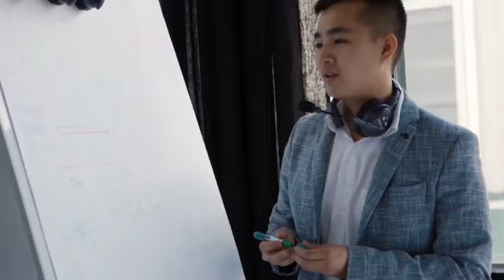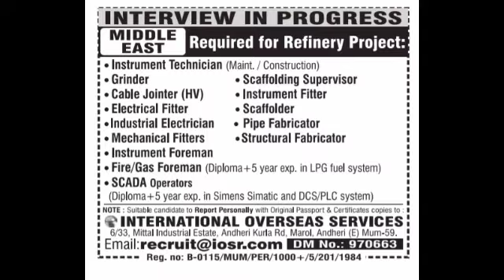04 Jan | Assignment Abroad Times Today | Abroad Times Malyalam | Overseas Job Requirement | Gulf Job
private job
private jobs
fresher jobs
Mechanical engineering
civil engineering
psu jobs
employment news
sarkari naukri
upjobs
Delhi jobs
Gurgaon jobs
Faridabad jobs
Noida jobs
NAJAFGARH JOBS
BAWANA JOBS
HARYANA JOBS
MANESAR JOBS
PUNEJOBS
BANGLORE JOBS